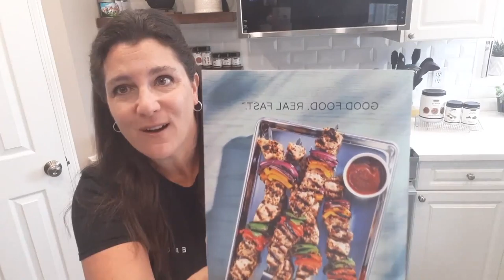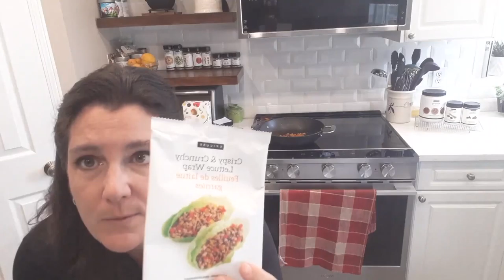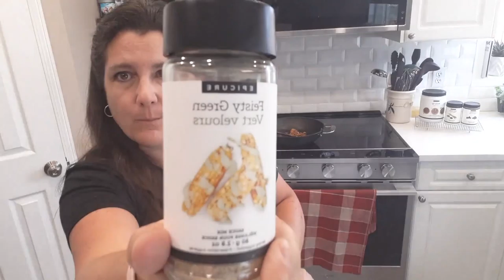🍇 Epicure Spring/Summer demo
Get meal inspiration, time and money saving times and go from raw to ready in less than 20 minutes. 100% GF, huge never ever list, low sodium goodness. Fuel your body with goodness.